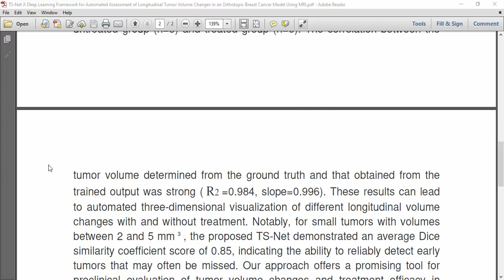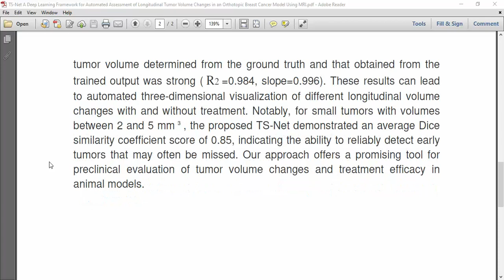TS Net A Deep Learning Framework for Automated Assessment of Longitudinal Tumor Volume Changes in an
IEEE PROJECTS 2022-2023 TITLE LIST

Python=5500/-
Mininet=7000/-
Dot Net Project =3000/-
Java Project=3000/-

* Complete Source Code
* Complete Documentation
* Complete Presentation Slides
* Flow Diagram
* Database File
* Screenshots
* Execution Procedure
* Video Tutorials
* Supporting Softwares

Support Specialization
* 24/7 Support
* Ticketing System
* Voice Conference
* Video On Demand
* Remote Connectivity
* Document Customization